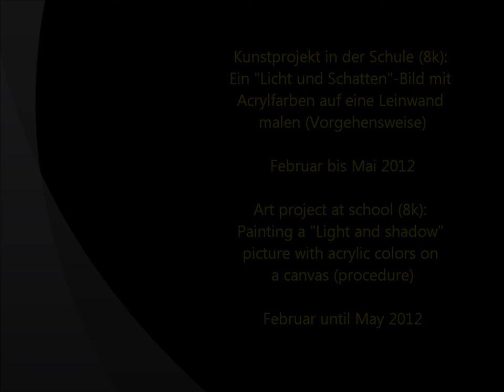Kunstprojekt in der Schule: "Licht und Schatten" / Art project at school: "Light and Shadow"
Vorgehensweise:
1. Mache ein Foto (am besten eins, auf dem sich Schatten befinden... :D) und drucke es auf einem DIN A4-Blatt aus
2. Lege das ausgedruckte Foto unter eine Folie und Umrisse und Schatten auf der Folie nachzeichnen
3. Fotokopiere die Folie dann auf ein weißes DIN A4-Blatt
4. Probiere eine Farbe auf dem weißen DIN A4-Blatt aus (hier: "Gelb")
5. Ordne je nach Schattierungen verschiedene Farben den Flächen auf dem weißen DIN A4-Blatt zu
6. Fertiges Bild auf dem DIN A4-Blatt (fertiger Entwurf, welcher nun auf die Leinwand übertragen werden kann)
7. Fertiges Bild auf der Leinwand

Procedure:
1. Take a photo (the best one, on which are shadows ...: D) and print it on an A4 sheet
2. Put the printed photo under a overhead transparency and trace outlines and shadows on the transparency
3. Then photocopy the overhead transparency onto a white DIN A4 sheet
4. Try a color on the white DIN A4 sheet (here: "Yellow")
5. Assign different colors depending on the shades of the fields on the white A4 sheet
6. Finished picture on the DIN A4 sheet (finished draft, which can now be transferred to the canvas)
7. Final picture on the canvas